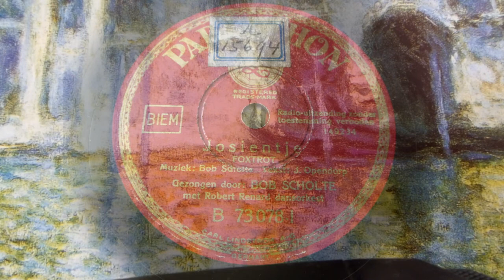(1935) Josientje Foxtrot - Bob Scholte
met Robert Renard dansorkest
Op PARLOPHON B 73078-I (149234)